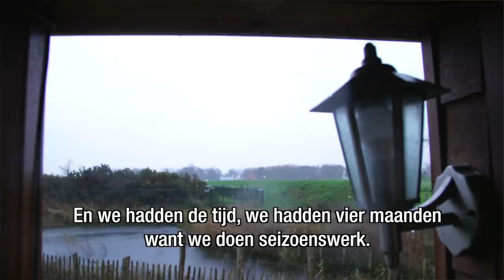Hoe is het om te wonen in een Tiny House? | Funda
Hoe is het om te wonen in een... Tiny House? Martijn en Irene bouwden zelf een Tiny House en wonen nu in Ouddorp. Het stel woont op twintig vierkante meter, als je de slaaploft erbij optelt. Hoe bouw je een eigen huis, waar laat je al je spullen en hoeveel kost een Tiny House?

In “Hoe is het om te wonen in…?” gaan we op bezoek bij mensen die in bijzondere woning leven. Wat zijn de voor- en nadelen van het wonen in een bijzonder huis? We gaan onder andere langs bij: een kubuswoning, tiny house, omgebouwde gevangenis, containerwoning, en pent house.

Welkom op het YouTube-kanaal van funda. Funda is hét Nederlandse vastgoedplatform voor woningzoekers met 47 miljoen bezoeken per maand.

✅ Voor antwoord op al je vragen over kopen en verkopen check